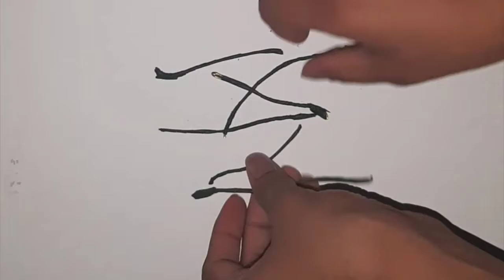কাগজের ফুল বানানো - Amazing Wind Chime Craft Ideas - Kagojer Ful Banano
Hello Friends,

homemade craft ideas for gifts,
woolen crafts for gifts,
best craft ideas,
easy flower for project,
wool craft ideas in hindi,
wool handmade flower,
wool handmade things,
easy homemade craft ideas,
hand embroidery flower stitch tutorial,
hand embroidery stitches flowers,
pretty flower ideas,
ribbon work flowers step by step,
ribbon flowers tutorial,
satin ribbon flowers tutorial,
how to make ribbon flower,
hand embroidery,
hand embroidery designs,
embroidery,
hand embroidery stitches,
brazilian embroidery,
hand embroidery for beginner,
easy embroidery,
hand embroidery kits,
flower embroidery,
embroidery designs,
diy embroidery,
maxican embroidery,
easy flower embroidery,
dress embroidery,
simple embroidery,
Newspaper,
Bangles,
Pens,
Newspaper crafts,
Paper,
plastic bottle,
waste plastic bottle,
Waste bangles,
waste material,
reuse ideas,
recycle ideas,
best out of waste,
best out of waste plastic bottle,
flower vase,
room decor,
home decor,
home organization,
plastic bottle flower vase,
wall decor,
wall hanging,
plastic bottle craft,
organizer,
diy,
how to,
ideas,
bangle craft,
Best out of waste newspaper,
decoration,
افكار,
 زها,
 1/تدوير,
 الملابس,
 يدوية,
 /اعادة,
 دقائق/افكار,
 جديدة/ديكور,
 تدوير,
 الكرتون/اعادة,
 الاشياء,
 القديمة/افكار/diy/craft/5min,
 سجاد,
 حقيبة,
 حقيبة يد,
 برينكلز,
 علبة,
 بلاستيكية,
 بلاستيك,
 افكاري,
 شمع,
 لصاق الشمع,
hack,
life hacks,
hand bag,
bolso de mano,
habitación,
caja,
alfombra,
el plastico,
cesta,
учная сумка,
коробка,
ковер,
пластик,
корзина,
пластиковая корзина,
塑料篮子,
宜家地毯,
宜家黑客,
造型粘土,
argilla da modellare,
scatola,
Tappeto Ikea,
cestino di plastica,
组织者框,
коробка организатора,
ремесла,
mestieri,
工艺,
borsa,
包,
DIY Best out of waste plastic bottle craft,
Plastic bottle organizer,
diy crafts,
recycling ideas,
recycling plastic,
craft ideas with plastic bottle,
diy organizer,
waste bottle craft,
sb crafts,
nail art,
shruti anand,
application,
design,
unique,
creative,
for beginners,
draw,
do it yourself,
diy queen,
anaysa,
crafts,
recycle,
how to sew,
homemade,
diy projects,
useful things,
lifehacks,
tricks,
diy activities,
handcraft,
reuse,
handmade,
diy room decor,
diy craft,
beauty,
shruti arjun anand,
hacks,
decor,
diy videos,
diy ideas,
diyqueen,
diy home decor ideas,
diy Ottoman,
diy cups,
diy organiser,
waste,
ottoman,
diy doormat,
guldasta banane ka tarika,
DIY-Guldasta made with paper flower and plastic bottle,
guldasta banane ki vidhi,
DIY paper Flower Guldasta,
guldasta,
flower pot,
flower pot/vase making,
handmade guldasta,
craft crazy genius,
guldasta ka design,
new guldasta,
paper flower guldasta,
paper flower,
recycle bottle craft,
DIY-Empty Plastic bottle Guldasta made with paper flower,
DIY-waste Plastic bottle Guldasta made with paper flower,
Fashion pixies,
Craft ideas,
Living room ideas,
Room ideas,
5 minute craft,
5 minute crafts,
Art and craft,
Paper crafts,
Upcycling ideas,
Craft,
Home decor ideas,
Hand craft,
Art craft,
Easy crafts,
Home decorating ideas,
Decoration ideas,
Aluminium foil craft,
10 Amazing room decor ideas,
best reuse craft,
waste bangle craft,
wool craft,
bangle flower pot,
plastic bottle flower pot,
easy craft n craft,
coolideas,
creative ideas,
table decor,
wool flower vase,
flower pot of waste newspaer,
newspaper flower vase,
waste newspaper,
flowervase best out of waste newspaper,
flower vase making with newspaper,
flowervase making,
vaso de flores de lã,
vaso de flores de newspaer waste,
vaso de flor de jornal,
jornal waste,
flowervase,
florero de lana,
florero de basura,
periódico,
florero de periódico,
desperdicio de periódico,
Woolen showpiece making ideas,
woolen craft idea,
Woolen crafts designs,
woolen showpiece,
woolen showpiece making,
woolen showpiece video,
woolen art and craft,
wool craft designs,
woolen craft items,
woolen craft tutorial,
woolen crafts,
woolen thread craft,
woolen art and craft ideas,
wool decoration ideas,
wool craft projects,
best reuse ideas,
Easy Crafts Ideas,
nr art & drawing,